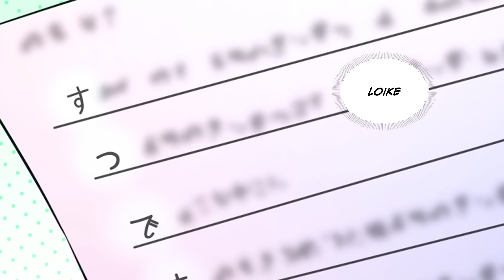［Manga dub］A childhood friend who wants to get close to me under the guise of being clumsy［RomCom］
Our French channel has launched！